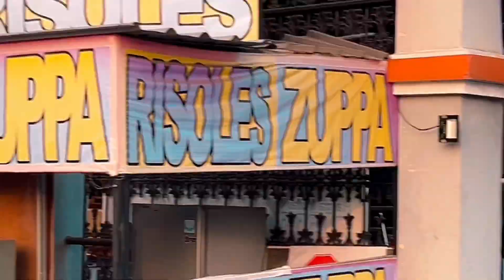Menyambut Kemerdekaan RI di Perumahan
Vlog diambil dan diedit dengan kamera iphone 13 pro

Editing video pakai applikasi apa?

Voice over atau cara perekaman suara pengisian suara :
Masuk ke IG aku @rorodinar terus cek highlight “voice over”